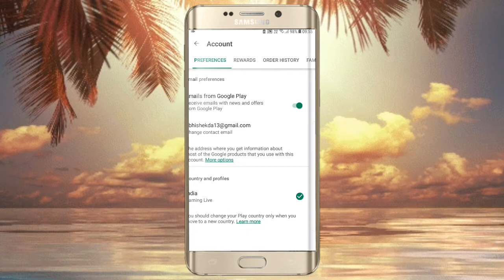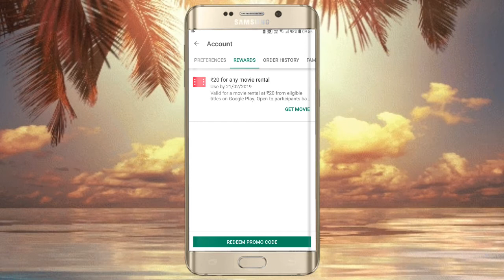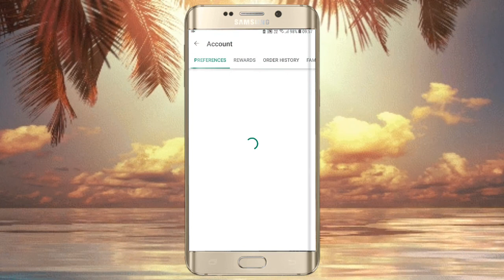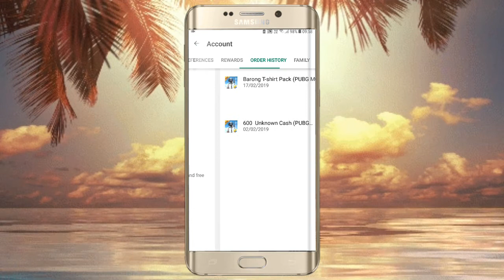How To Get Free Clothes In Pubg Mobile ! New Tricks In Pubg Mobile 2019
How To Get Free Clothes In Pubg Mobile ! New Tricks In Pubg Mobile

Es video me mene btaya hai ki aap kis tarah se aap mobile me free dress kese le sakte hai or aap bilkul free me mobile me Clothes le sakte hai to agar aapko aaj ka video pasand aaya hai to Please support karo